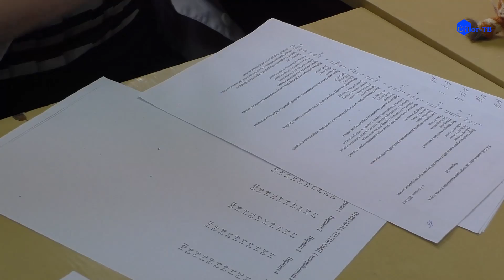ЛУЧШИЙ МАСТЕР МАШИННОГО ДОЕНИЯ В СОВХОЗЕ "СУХОЛОЖСКИЙ"